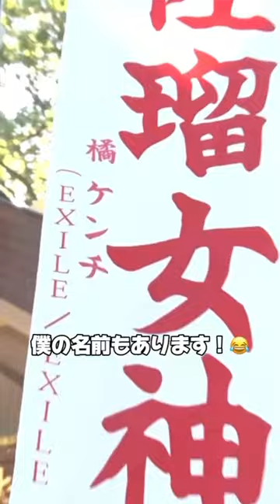橘ケンチが三重県を散策✨神社でEXILE THE SECONDメンバーの幟を発見⛩️見たことあるよって方いますか🤔？橘ケンチ